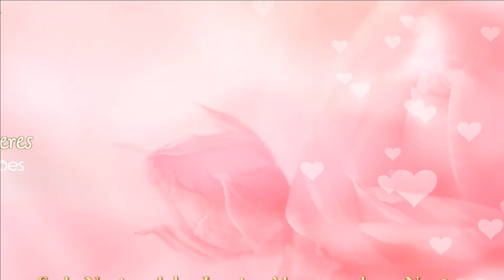Convenção Nacional de Mulheres de 2018 - Sábado Noite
Convenção Nacional de Mulheres da Igreja Evangélica Abençoando as Nações - Culto realizado no dia 26/05/2018 na QNM 16 Área Especial "C" Ceilândia Norte - DF - Palavra Profética com o Pastor José Carlos de São Paulo.